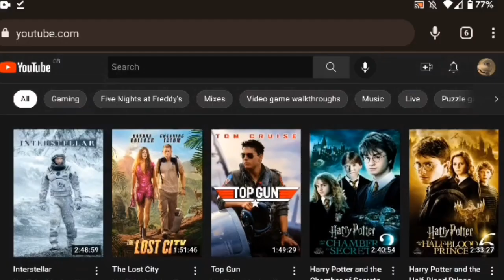Granny I Got The Job - The Worst Advert In Existence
I actually detest this abomination of an advert so much, it needs to be removed or at least skippable (it is already skippable but it should be instantaneous my EARS HURT EVERYTIME)